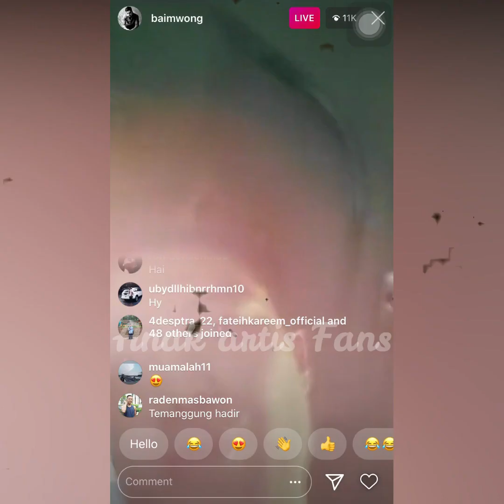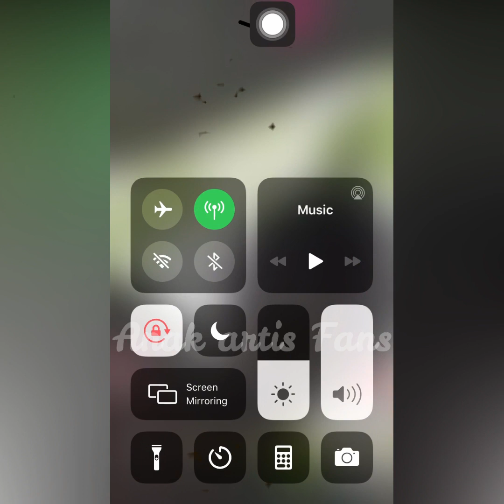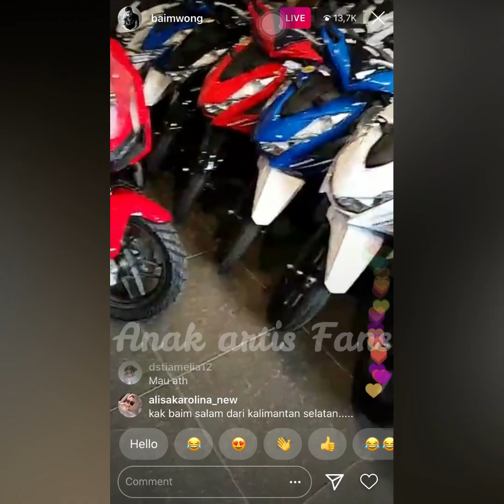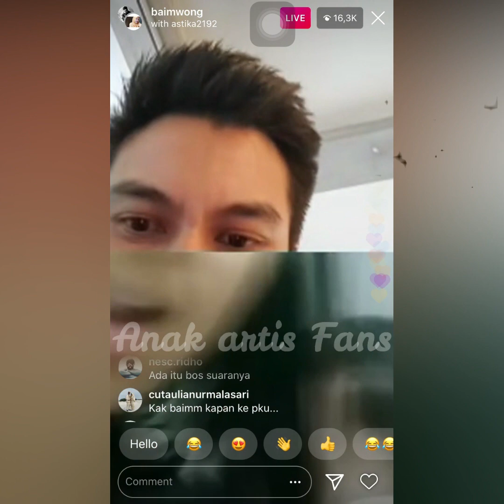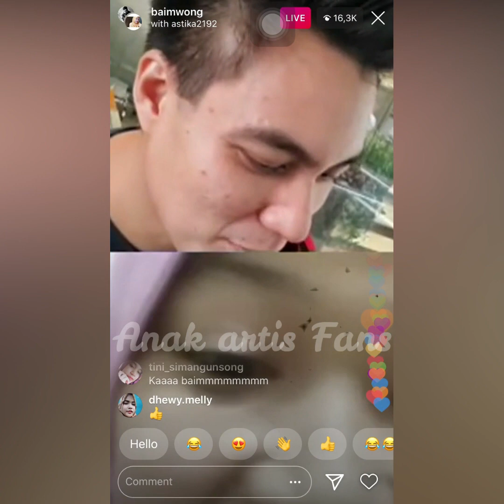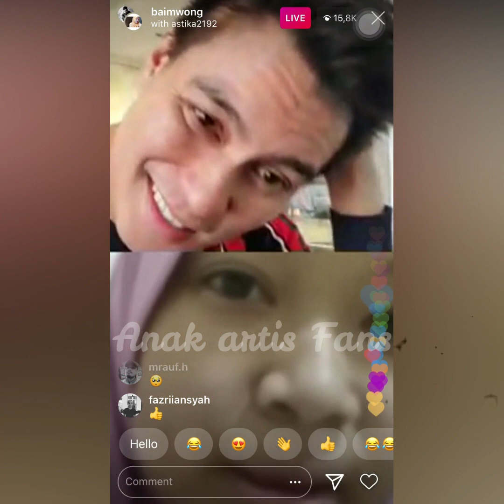BAIM WONG BELI 20 MOTOR HP SAMSUNG & IPHONE 11 UNTUK UNDIAN RAMADHAN GIVEAWAY